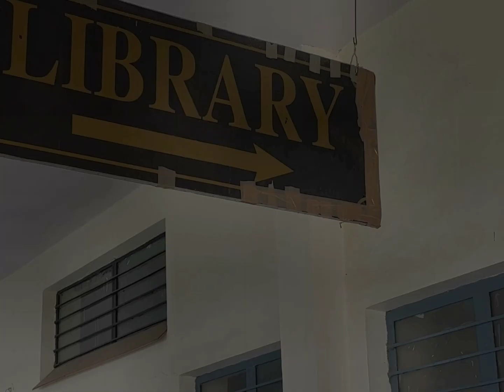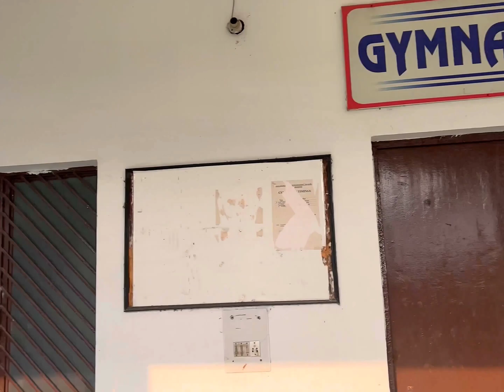Documentary of R.B.S. Engineering Technical Campus, Bichpuri Agra - Part 4.